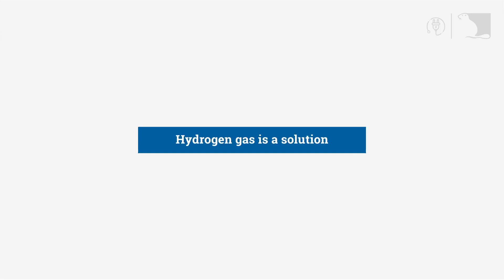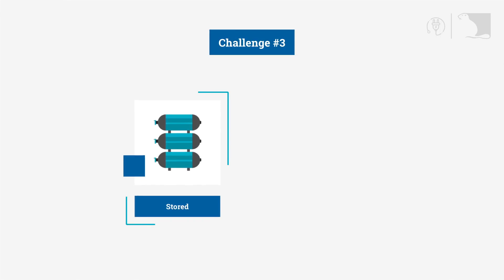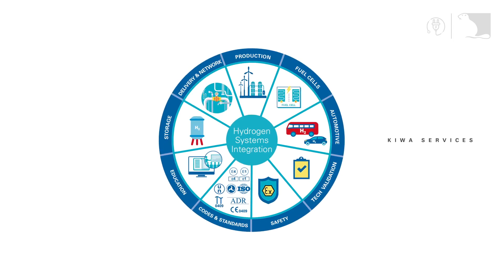The hydrogen revolution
Fossil fuels are becoming increasingly scarce and cause harmful CO₂ emissions. So we need to move to a new, low-carbon energy system. Hydrogen produced with sustainably generated hydrogen can play an important role in this. Kiwa supports governments and companies in new hydrogen applications. In this video you can see how!

Thanks to our expertise in the gas sector and broad knowledge of related infrastructures, Kiwa has a unique position in the hydrogen market. We are internationally active with technical assistance and services in the field of testing, inspection and certification of solutions for the hydrogen chain.